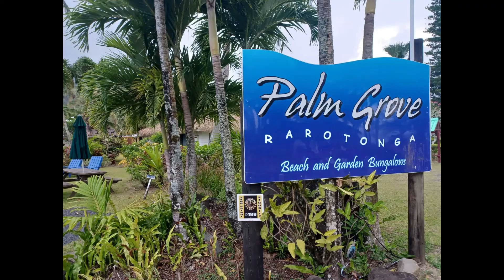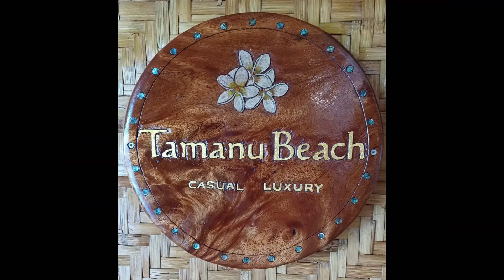Our Cook Islands Highlights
Highlights form Rarotonga and Aitutaki